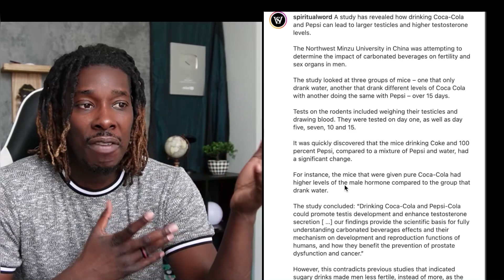Study has revealed that drinking Cola and Pepsi leads to increased testosterone